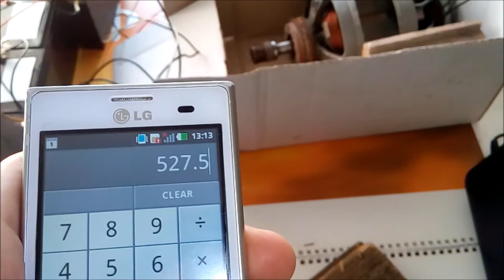Мотор 220 В - расчет характеристик для установки на электровелосипед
Для любителей самоделок и тех, кто увлекается техническиам творчеством)) 5я часть видео об испытании мотора от стиральной машины Bosch при подключении его к постоянному току (к аммумуляторам)